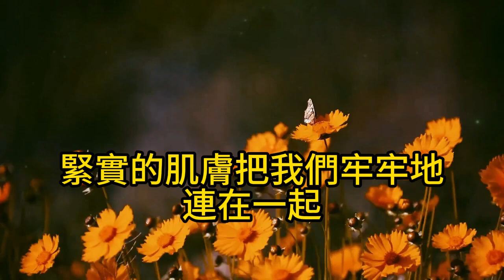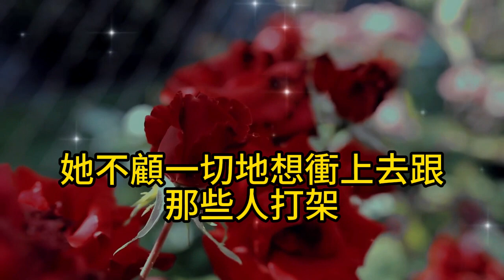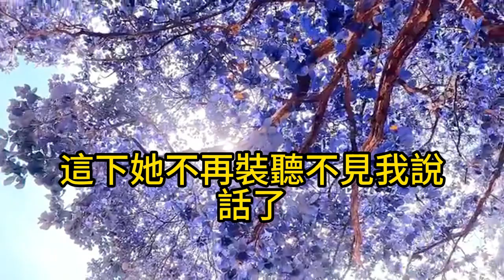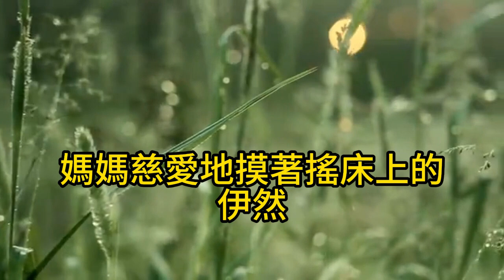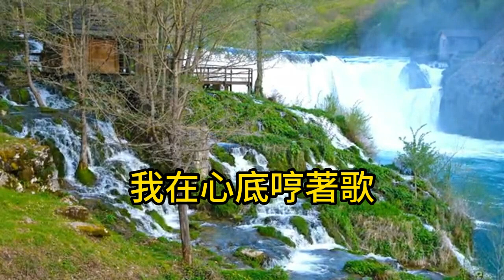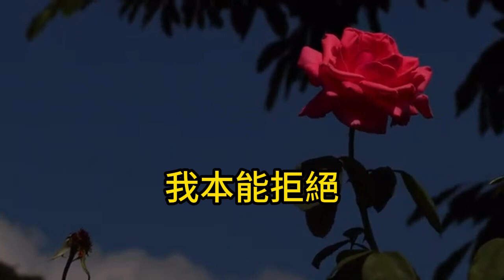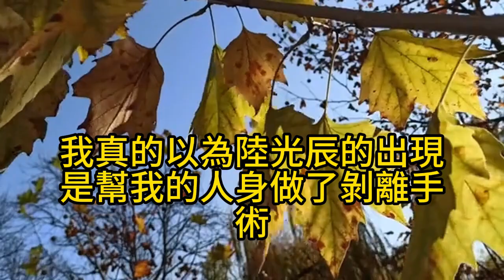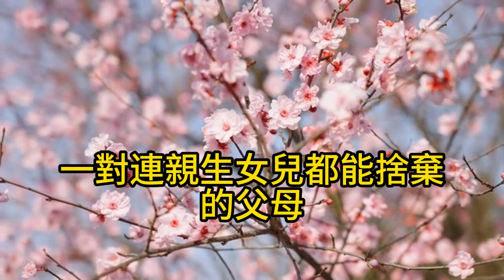連體嬰手術分離當天，共用腎臟的妹妹拔我氧氣罩，父母也跪求醫生只保妹妹，不料術後我翻了個身，接下來的事讓所有人傻了眼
►播放列表👉：
👉老公約我談離婚，不料高架路上車禍身亡，小三上門企圖爭奪遺產，我卻拿出一疊照片，法庭上她當場傻了眼

👉雙胞胎被婆婆相繼害死，如今婆婆住院手術，我掐掉她止痛棒，出院那天我一個決定，婆婆嚇傻大哭追悔莫及

👉我家只有四個女兒，村裏人嘲笑是絕戶，逢年過節殺豬都分不到肉，十年後 我開邁巴赫回村，全村人爭搶著給我爸捶背

👉出差三天老公出軌，帶著小三酒店承歡，不料被掃黃警察抓個正著，打電話求我來撈，我一句話叫他徹底傻眼